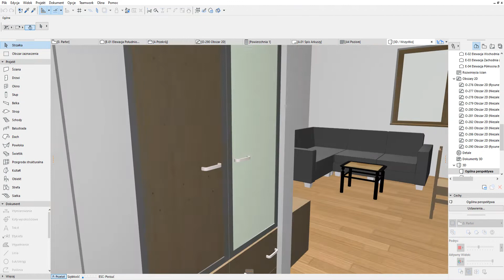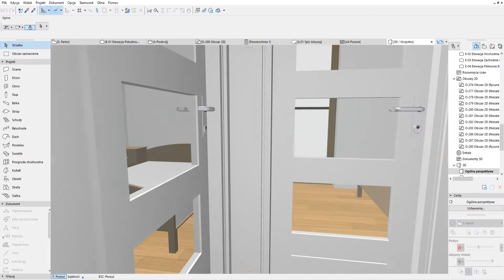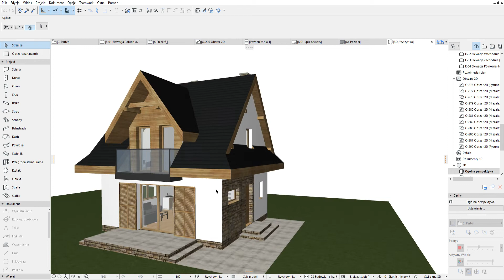Budynek rekreacji ind Gronków